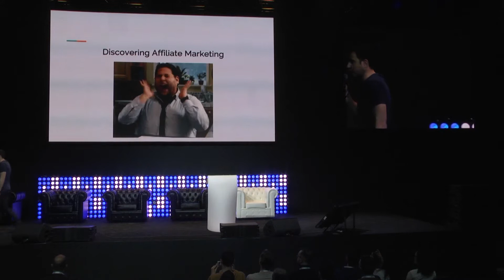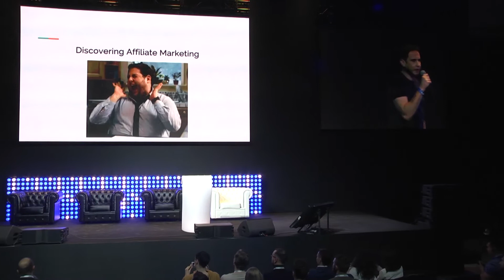How to work with gambling. MAC 2018. Oded Gendler.